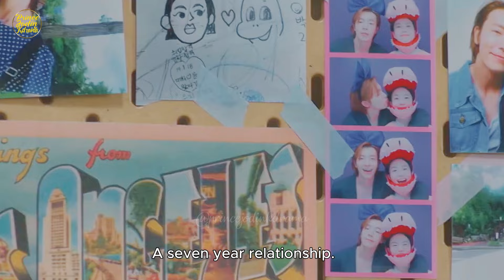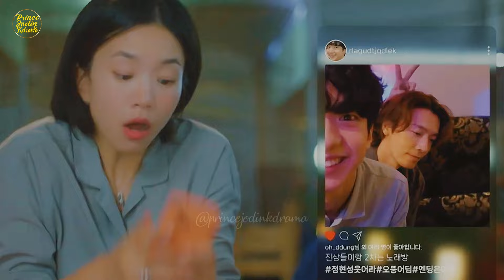Between Him and Her [2024] I Official Trailer Teaser I Lee Donghae, Lee Seol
Be Positive 😉